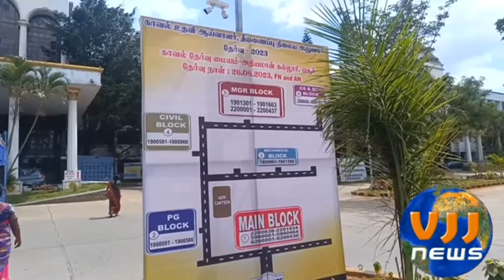ஒசூரில், VOICE TRANSMITTER பயன்படுத்தி தேர்வு எழுதிய நபர் சிக்கினார்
ஒசூரில்,  காவல் உதவி ஆய்வாளர் பதவிக்கான தேர்வில்  வாய்ஸ் டிரான்மீட்டர் பயன்படுத்தி தேர்வு எழுதிய நபர் சிக்கினார்: போலிசார் தொடர்ந்து விசாரணை

கிருஷ்ணகிரி மாவட்டத்திலேயே ஒசூர் தனியார் பொறியியல் கல்லூரியில் ஒரே மையத்தில்  காவல் உதவி ஆய்வாளர் (TNUSRB) பதவிக்கான எழுத்து தேர்வு நடைப்பெற்றது

4591 பேர் விண்ணப்பித்திருந்த நிலையில் 3559 பேர் தேர்வு எழுதினர் காலை பொது அறிவு மற்றும் நண்பகலில் மொழி தாள் எழுத்து தேர்வுகள் நடைப்பெற்றது
சென்னை ஆயுதப்படை ADGP ஜெயராம் தலைமையில் கிருஷ்ணகிரி மாவட்ட எஸ்பி சரோஜ் குமார் டாகூர் உள்ளிட்ட 600 போலிசார் பாதுகாப்பு பணியில் ஈடுபடுத்தப்பட்டிருந்தனர்.
காலை நடைப்பெற்ற பொதுஅறிவு தாள் தேர்வின்போது ரஜினி  நடித்த எந்திரன் சினிமா பாணியில் முகக்கவசத்தில் வாய்ஸ் டிரான்ஸ்மீட்டரை வைத்துக்கொண்டு தேர்வறைக்கு சென்ற ஊத்தங்கரை அடுத்த அச்சூரை சேர்ந்த நவீன் (21) என்கிற தேர்வர், வாய்ஸ் டிரான்ஸ்மீட்டரை பயன்படுத்தி தேர்வெழுதியபோது போலிசில் சிக்கினார்..

சிம் கார்டு கொண்ட டிரான்ஸ்மிட்டரை ப்ளூடூத் மூலம் காதில் வைத்து வினாக்களை கூற நவீனின் உறவினர் விடை தெரிவிக்க தேர்வெழுதியதாக  போலிசார் தெரிவித்தனர்..

உடனடியாக நவீனை  வெளியேற்றிய போலிசார் டிரான்ஸ்மீட்டர் மூலம் தேர்வெழுத உதவிய நபர் யார் என்றும் நவீனை அட்கோ போலிசார் விசாரிக்க ஊத்தங்கரை அழைத்து சென்றனர்

மதியம் தமிழ் தாள் தேர்விற்கு வந்த அனைத்து தேர்வர்களையும் தீவிர சோதனைக்கு பிறகே தேர்வெழுத அனுமதித்தனர்..

சிக்கிய நவீனிடம் விசாரணை தொடர்ந்து வருகிறது